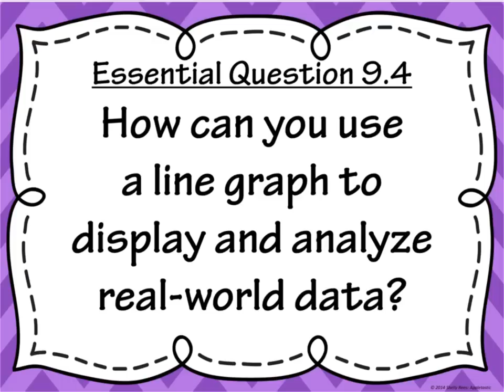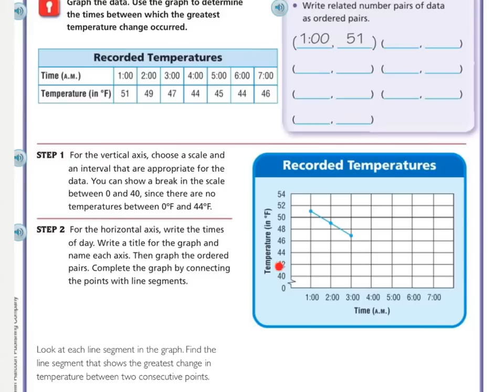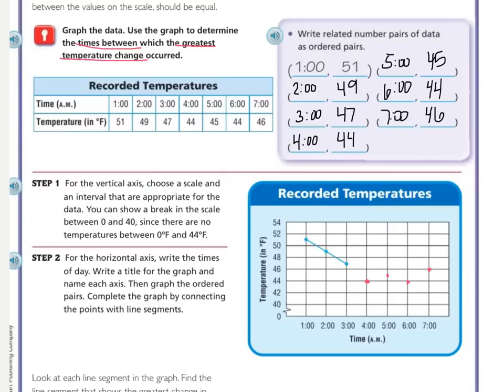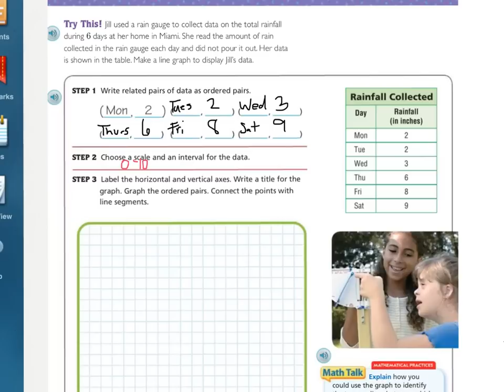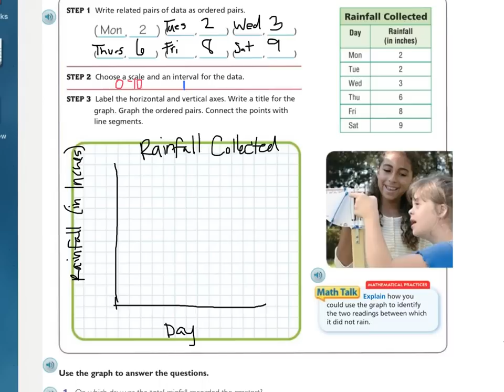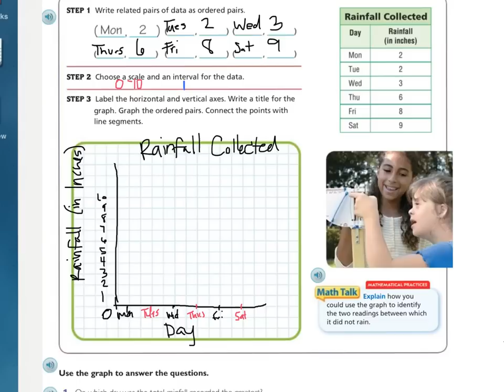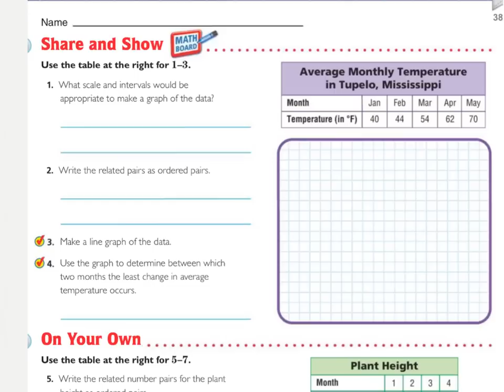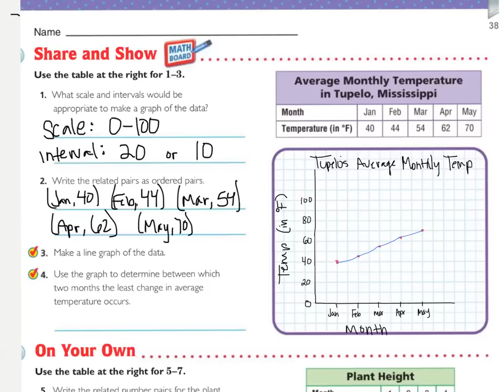5th Go Math 9.4